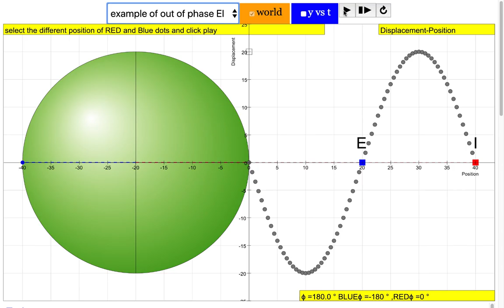out of phase EI